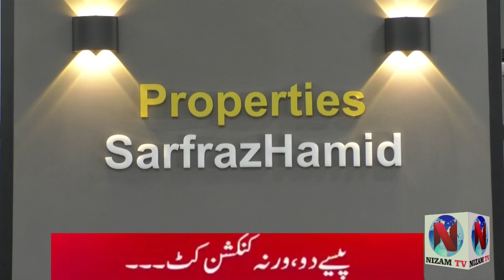Bilal Hussain Director Sales & Marketing Sarfraz Hamid Properties Talks with Kashif Nizam TV